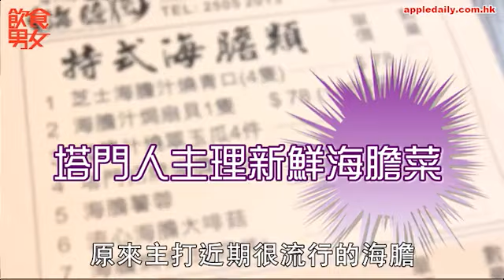勁爆！平民價食本土塔門海膽